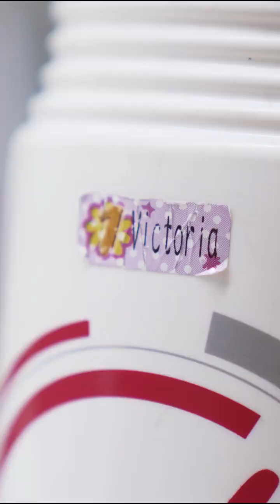[PM-INTERNATIONAL]Triple Champion, thirteen years old, Victoria Iduna Philipp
Triple Champion, thirteen years old, Victoria Iduna Philipp has showcased her incredible talent and determination. She has secured the title of Switzerland's champion in ice skating, karting and karate. But how does she do it at the age of 13? Watch the super special episode of Stars and Legends right now!... 🏎️⛸️🥋

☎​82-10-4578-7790